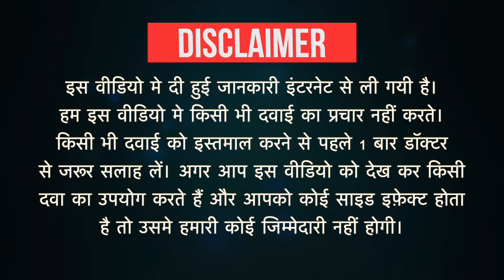Ketoflam SR Tablet Uses in Hindi | Side Effects | Dose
Ketoflam SR Tablet Uses in Hindi | Side Effects | Dosage